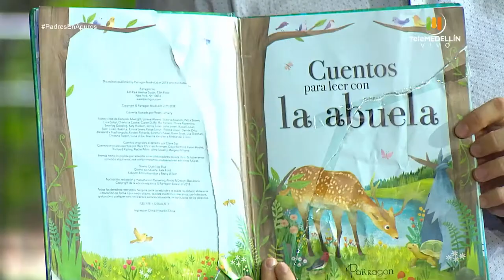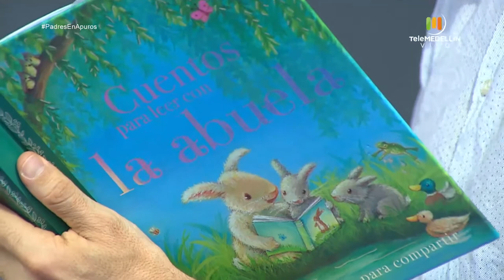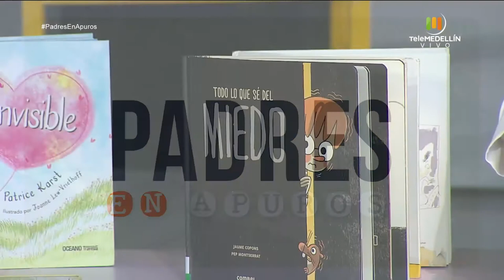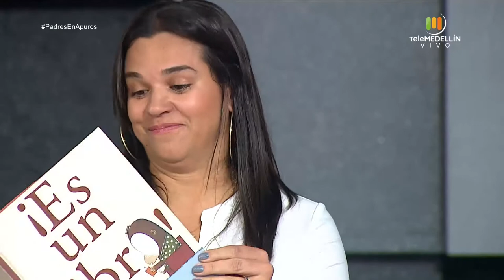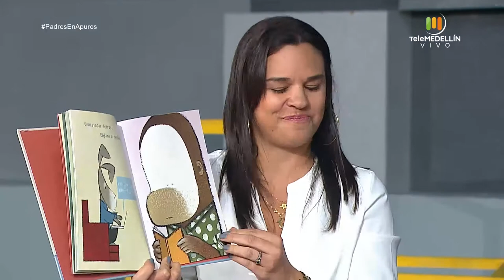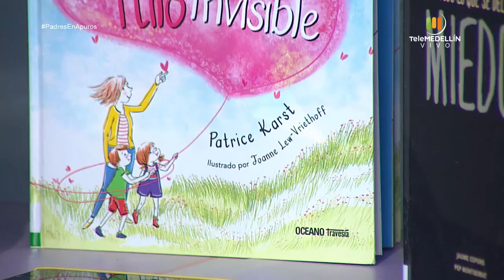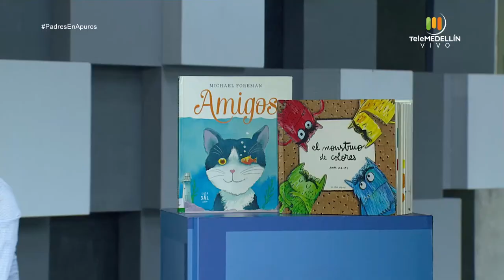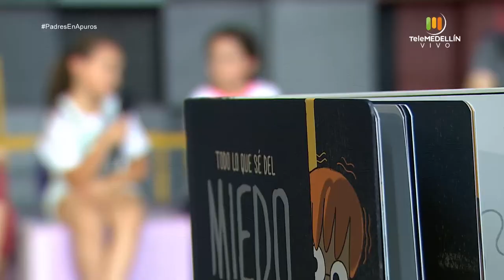Lectura infantil [Padres en Apuros] Telemedellín